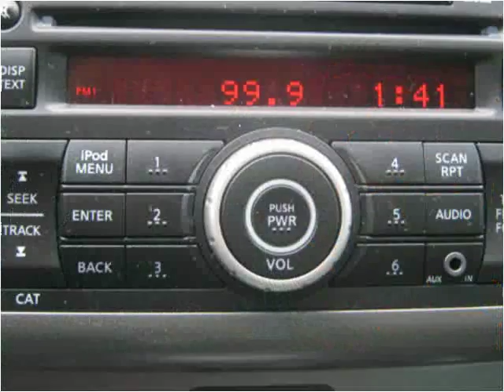2012 Nissan Sentra Used Cars Steeleville IL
This 2012 Nissan Sentra is available from Greg Vallett Auto Sales.